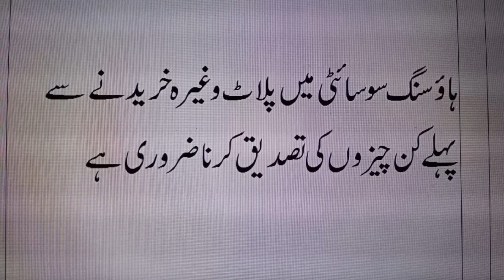How to verify Private Housing Society and Plot befor Purchase | Raja Aamir Abbas Advocate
If you watch this video completely then you cannot be defraud by any Private Housing Society InShaAllah. You can also verify plot,home or shop which you want to buy in Private Housing Society.
If you have any question then please comment, i shall try to answer as soon as possible.
                                                      RAJA AAMIR ABBAS ADVOCATE ( HIGH COURT )